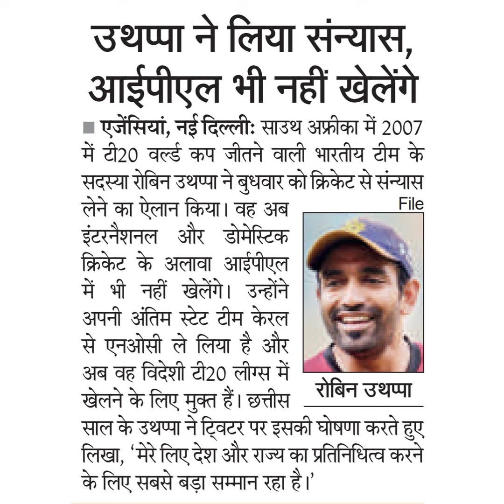उथप्पा ने लिया संन्यास,आईपीएल भी नहीं खेलेंगे एजेंसियां, नई दिल्लीः साउथ अफ्रीका में 2007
उथप्पा ने लिया संन्यास,
आईपीएल भी नहीं खेलेंगे
एजेंसियां, नई दिल्लीः साउथ अफ्रीका में 2007
में टी20 वल्ल्ड कप जीतने वाली भारतीय टीम के
सदस्या रोबिन उथप्पा ने बुधवार को क्रिकेट से संन्यास
लेने का ऐलान किया। वह अब
इंटरनैशनल
क्रिकेट के अलावा आईपीएल
में भी नहीं खेलेंगे। उन्होंने
अपनी अंतिम स्टेट टीम केिरल
से एनओसी ले लिया है और
अब वह विदेशी टी20 लीग्स में
खेलने के लिए मुक्त हैं। छत्तीस
साल के उथप्पा ने ट्विविटर पर इसकी घोषणा करते हुए
लिखा, 'मेरे लिए देश और राज्य का प्रतिनिधित्व करने
और
डोमेस्टिक
File
रोबिन उथप्पा
के लिए सबसे बड़ा सम्मान रहा है।